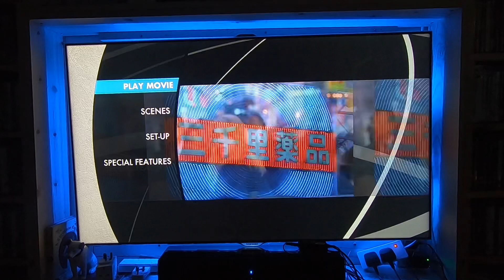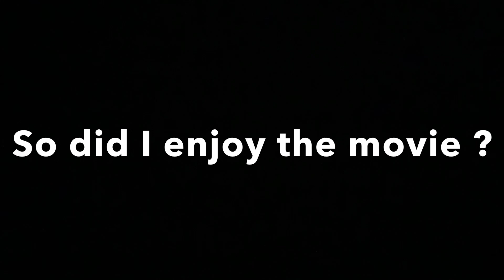Cult Movie Poster Review #32 Lost In Translation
Hi everyone, I’ve had to skip over Naked Lunch and go straight to this film (as I don’t own Naked Lunch) but I will circle back to it later, hope you enjoy the video.